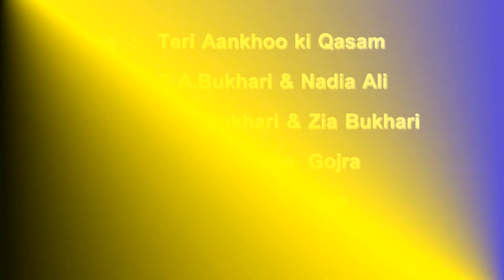Teri Aankho Ki Qasam ft S A Bukhari & Nadia Ali